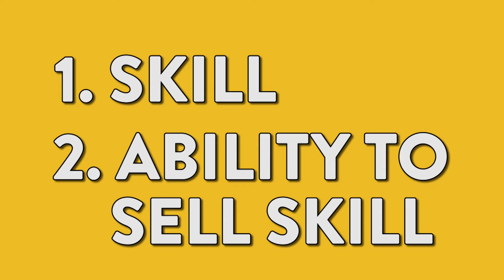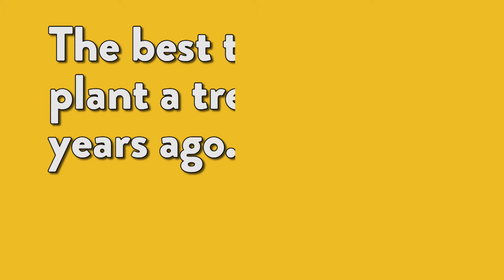How to start a business with NO money (the BAD entrepreneur CURE)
Please also see the latest Weekly Work Vlog  "Ordering a thumbail for $11 from Fiverr"

DONT BE A BAD ENTREPRENEUR!

When you have more money, you have more options. But when you don’t have money, it doesn’t mean that you have no options.

When I was in college, I started making websites. Freelancing is one type of self-employment that requires little, if any, capital. You sell your skills.

When I was going out and trying to sell my skill, I learned some very valuable lessons.

I got to learn:

how to rapidly teach myself new tools (such as web development softwares).
how to sell from face-to-face meetings with people triple my age.
I was soon making enough money in a month to ward off pressures to start a job. Every time my family would say,

“it’s time to get a job!”

I’d show them my hand-written “monthly income sheet” in hopes that they would see that I am earning enough to keep going on my own.

By God’s Grace it worked out then.

Was I in business? Yes. Was it a big business? No. Did I care? No.

Did it give me the financial freedom that I so craved? Most definitely.

START YESTERDAY

The best time to plant a tree was twenty years ago. The next best time is now.  ~ Ancient Chinese Proverb

You may have your own naysayers and well-meaning doubters. But you must start. Start small. If you can, quit your job now. If you can not, dedicate an hour a day.

Start selling your skills. If you do not have any, develop them. Skill’s like a muscle; work it, build it, make it strong.

You can take your hobby to the next level, start earning from it and become what I call a prohobbyist.

All the information you’ll ever need is already out there.

Here’s the bottom line, friend: Money should not come up as a reason for not starting. Catch yourself making that excuse.

Either find a better reason for not starting your journey, or start your journey.

I wish you nothing but the best!

This video was recorded on the beautiful mountains of Murree (which should really be called Small Mountain, because c'mon, we in Pakistan have the Hindukush, the Karakorum, even the Hima-freakin-layas, so Murree is not "a mountain" here, is it!?) ...

WANT TO FIND YOUR BUSINESS?
How to decide which business to start?

To get the tools to live a life of adventure: just